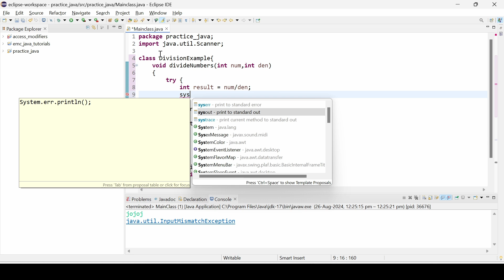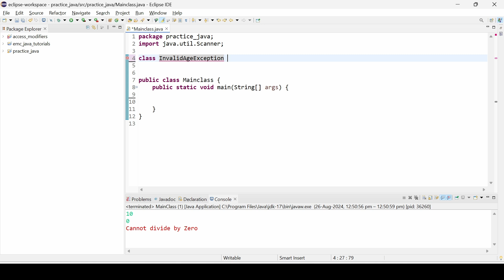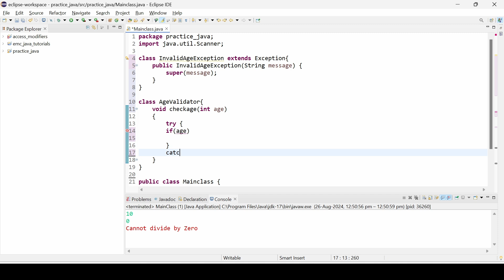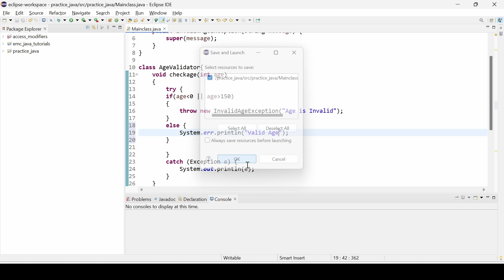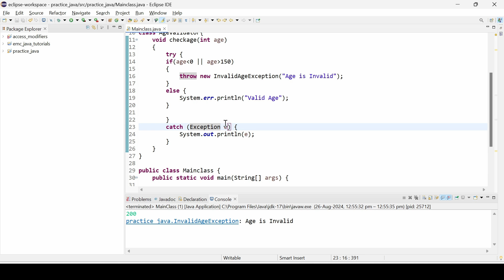#48 Exception Handling Practice in Java | In Tamil | Java Tutorial Series | Error Makes Clever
Welcome to our challenge video, Today we are putting your java exception handling skills to the test with 2 practical questions. These exercises are designed to help you apply what you've understood from previous videos.

Also, Watch as we walk through each question and explain how to handle exceptions effectively in each case.  Use these practical examples to see how exception handling works in real-life coding situations.

Try to solve the questions on your own before checking out the solutions! Share your answers or any questions you have in the comments below.